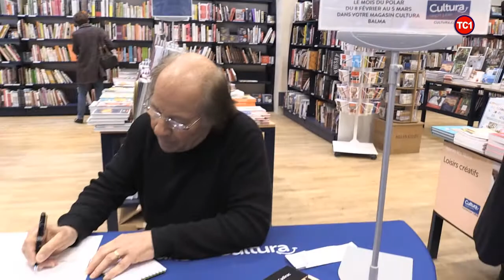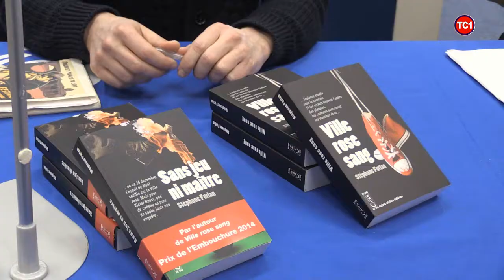Rencontre littérature - La Quatrième Couverture Grande Format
La Quatrième Couverture nous amène découvrir 3 auteurs Polar avec chaqu'un d'eux en style différent

"Je suis toujours un viking" de Dominique Lefebvre
La Quatrième Couverture :
Harald, chef de Horde viking banni par son roi, se retrouve, par une anomalie temporelle, dans le Boulogne sur mer d'aujourd'hui où il est considéré comme un migrant. Il vit en barbare à notre époque,
et ses crimes persuadent la police qu'un tueur en série sévit dans la ville. Une prostituée, l'amadoue et peu à peu le civilise et l'accompagne dans ses recherches pour tenter de rejoindre son époque, avant que la Police ne l'interpelle pour ses meurtres. Ensemble, ils prospecteront le monde viking, croiseront Germains,
Saxons et même soldats du troisième Reich, solliciteront les dieux nordiques pour changer le destin d'un guerrier égaré.
Mais voyager entre le passé et le présent ou inversement n'est-ce pas modifier l'Histoire? Un homme ne peut s'octroyer ce droit, les Dieux veillent.

"La Pierre Noire de QUERIBUS" de Francis De Cadirac
La Quatrième Couverture :
1255, un cavalier quitte le château Cathare de Quéribus quelques heures avant sa reddition devant les troupes de l'inquisition.
De nos jours, une jeune historienne cherche à découvrir l'origine d'une pierre noire offerte à sa mère dans les années cinquante.
Elle croise le chemin d'un inspecteur de police enquêtant sur un meurtre. Ils vont se trouver confrontés à une organisation secrète
" Les Chevaliers d'Anubis" qui protège un secret millénaire dont la divulgation risque de mettre en péril les fondements de la Chrétienté. Si vous aimez les romans qui s'appuient sur des mystère historiques non résolus, vous apprécierez la lecture de cet ouvrage qui vous plongera, à son épilogue, dans une profonde incertitude.

"Ville rose sang" de Stéphane Furlan
La Quatrième Couverture :
Dix ans à arpenter le bitume parisien, à ne rêver que de lumière, chaleur et bière en terrasse. Que croyais-je?
Que les ténèbres s'éclipsaient au soleil ? Quel idiot ! Me voici contemplant, sidéré, une famille putréfiée, dès le tout premier jour de mon arrivée..." Victor Bussy revient avec sa famille dans sa ville d’origine, Toulouse,
après plusieurs années passées dans les commissariats parisiens. Avec son coéquipier, Serge Gayral, son contraire en tout,
il forme un couple étrange voué à une séparation rapide, enfin en temps normal. Car sous la canicule de juillet,
tous deux doivent affronter l'enfer : une famille massacrée dans un pavillon de la riche banlieue, la mère égorgée comme ses deux enfants, et le père se balançant au bout d’une corde dans le garage, à côté d’un 4X4 dernier cri. De quoi souder une équipe...
Les deux devront dépasser faux-semblants et chausse-trappes pour espérer approcher la vérité.

"Sans jeu ni maitre" de Stéphane Furlan
La Quatrième Couverture :
À l’approche de Noël, alors que Toulouse se pare de ses habits de fête, Victor Bussy part à Lisbonne sur les traces des Cagoulés,
ces braqueurs qui l’ont laissé pour mort lors de leur dernière rencontre. Si le climat est plus clément sur les rives du Tage,
les rafales de kalachnikov rouvrent de vieilles blessures, et le retour dans la ville rose ne s’annonce pas de tout repos avec la disparition inquiétante d’un auteur à succès. Pour résoudre cette enquête, Bussy devra se plonger dans les méandres de la vie de cet écrivain torturé, entre rancoeurs et passions de jeunesse, jeux de rôle et militantisme politique.

Sans jeu ni maître est la suite de Ville rose sang mais peut très bien se lire indépendamment.